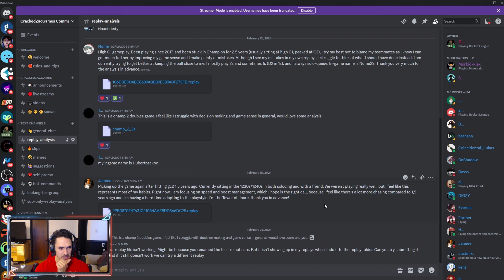Former Grand Champion Stuck in Champ 2. HERE'S WHY. 2v2 Replay Analysis (Rocket League)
Use Code "CRACKEDZAC" in the Rocket League item shop to directly support me 💜

Welcome to another Rocket League Replay Analysis! In this video, we delve into the gameplay of a former Grand Champion who finds themselves stuck in the Champ 2 rank. Join us as we dissect their 2v2 match to uncover the reasons behind their struggles and provide valuable insights to help them break through this plateau.

Throughout this analysis, we'll examine key moments, strategies, and decision-making processes that impact the outcome of each play. Whether you're a seasoned Rocket League player looking to fine-tune your skills or a newcomer seeking to understand high-level gameplay, this breakdown offers actionable tips and techniques to elevate your game. Don't miss out on this opportunity to learn from the best and take your Rocket League skills to new heights! Let's dive in and uncover the secrets to climbing the ranks in Rocket League!

If you'd like to bypass the line and have your analysis done sooner, consider subscribing to my Patreon or Twitch, or becoming a YouTube member - giving you access to a separate "replay analysis for subs" channel in my Discord. Any submissions to this channel will be done before the free submissions.

Video Tutorial for Submitting Replays -